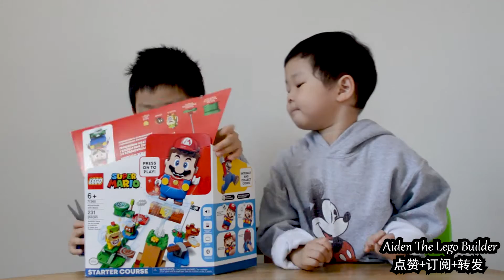LEGO SUPER MARIO STARTER SET UNBOXING | WORTH IT!!!!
Is lego super mario starter set unboxing worth it the price? The answer is yes. In today's video, I will go over and unbox starter set, build it, and transfer it into different sets. This lego super mario set is super fun to play with. I can't believe they created this amazing starter set. Let's not delay and please enjoy!

Below is the specifications for the Lego Super Mario Starter Set for Lego Website.
Kids can team up with their favorite character in the real world with this LEGO® Super Mario™ Adventures with Mario Starter Course (71360). The set features a LEGO Mario™ figure that gives instant expressive responses via the LCD screens and speaker. Players earn virtual coins moving LEGO Mario from the Start Pipe to the Goal Pole via spinning and cloud platforms, the ? Block, and super battles with the Goomba and Bowser Jr. toy figures. Rearrange the bricks to create new levels to master.

Enhanced play
A free LEGO Super Mario app is available for enhanced play with this gift toy for kids. It has zoom and rotate viewing tools to make building easier, suggests other creative ways to build and play, and is a safe forum to share ideas with friends.

Mario unlimited!
Great for solo play or group competitions, LEGO Super Mario sets bring a family-favorite character into the real world. This Starter Course and the Expansion Sets offer unlimited challenges and nurture problem-solving skills.

Fans can begin exploring the fun-packed LEGO® Super Mario™ universe with this Adventures with Mario Starter Course (71360), featuring 7 action bricks for different interactions with the LEGO Mario™ figure.
LEGO® Mario™ has color sensors, plus LCD screens in his eyes, mouth and belly to display over 100 different instant reactions to movement. Also included is a speaker that plays iconic sounds and music from the video game.
In this super toy playset, LEGO® Mario™ collects virtual coins as he runs and jumps from the Start Pipe to the Goal Pole via LEGO bricks, cloud platforms, the ? Block and clashes with the Goomba figure and Bowser Jr.
This 231-piece, collectible LEGO® toy playset makes a cool birthday or holiday gift for kids aged 6+ who can build and play their own way and learn to solve problems while having lots of creative fun.
Rearrange the Starter Course and combine with LEGO® Super Mario™ Expansion Sets to create more challenging levels and games to play with and against friends.
The LEGO® Mario™ figure is powered by 2 x AAA batteries (not included), delivering a highly interactive in-game experience where players get instant feedback and rewards for creativity.
Kids will love the free LEGO® Super Mario™ app, which has building instructions, inspiration for fun, creative ways to play, and more. For a list of compatible Android and iOS devices, visit LEGO.com/devicecheck.
Great for solo or group play, interactive LEGO® Super Mario™ toy building sets bring a family-favorite character to life in a unique way and offer unlimited creative challenges through expansion and rebuilding.
Builders will not need a Super Star’s power to connect or pull apart LEGO® bricks! Ever since 1958 they have met the highest industry standards to ensure consistency and robust building.
LEGO® building bricks and pieces are dropped, heated, crushed, twisted and analyzed in almost every way you can imagine to ensure that every LEGO set meets the highest global safety and quality standards.
This set features Digital Building Instructions. Now it’s easy to follow the steps on your mobile device or download a PDF of the printed building guide. Click the Building Instructions button at the bottom of this page to find and download the instructions.
Song : Mario
Artist : JJD